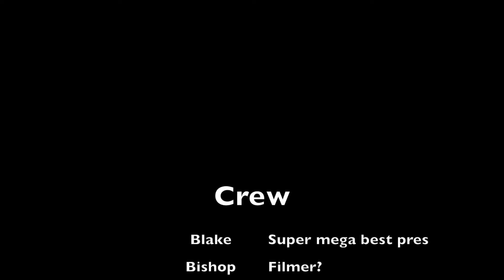CLASS PRESIDENT CAMPAIGN VIDEO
These are my qualifications for being senior class president.